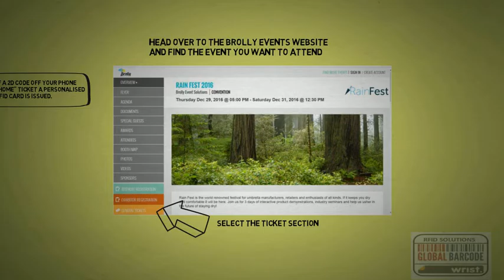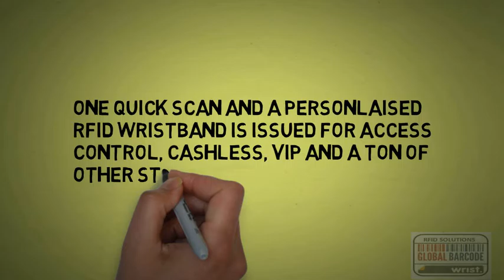WristBrolly Integrated PaperlessTicketing and RFID Wristband Solution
A short animated video about our RFID Wristbands that integrate with the Paperless Ticket. With a 2D Code on your phone or print-at-home a quick scan at the entrance gets you in. Our RFID Wristbands and Cards offer great benefits and features for all ticketed events.